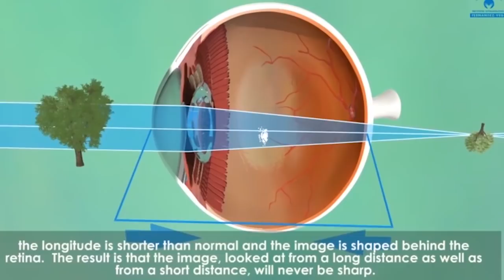Best Eye Surgeon in Hyderabad | Dr Jamil Ahmad talking about cataract eye surgery